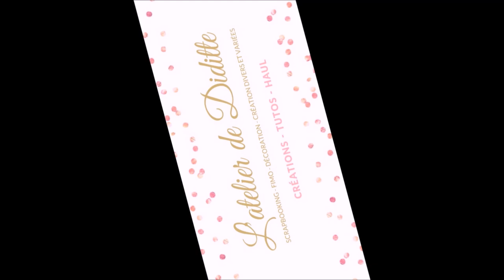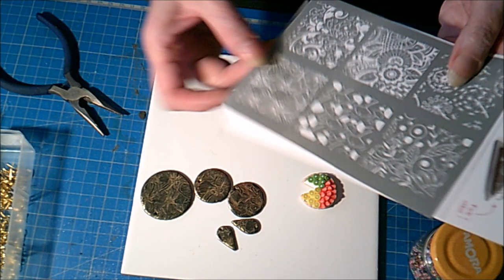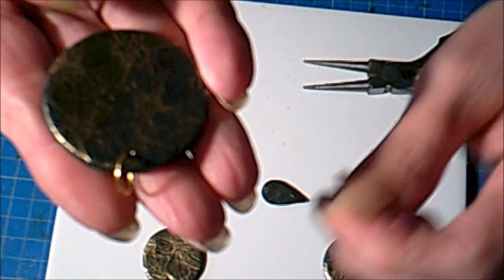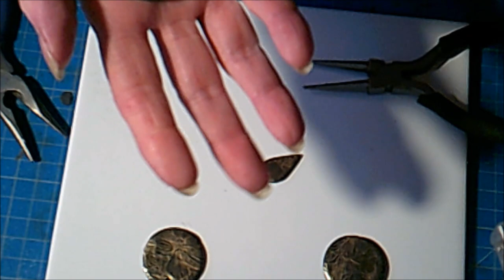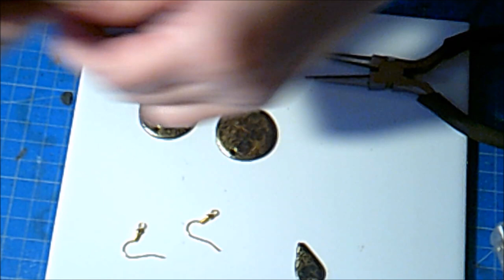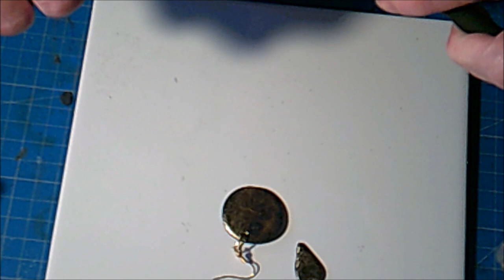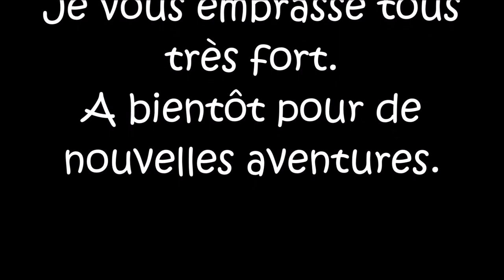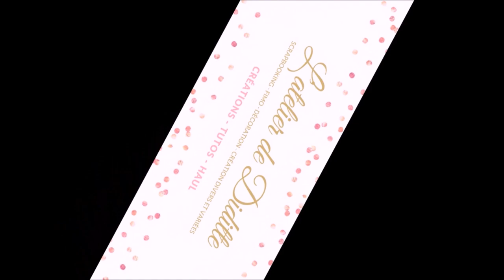Finition de la fimo d'hier